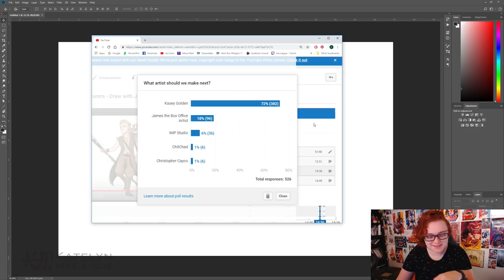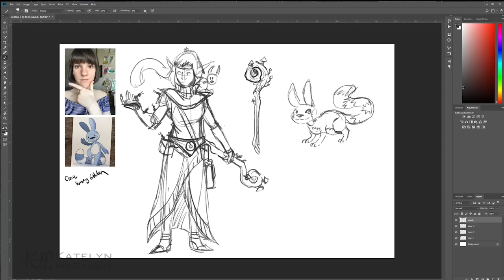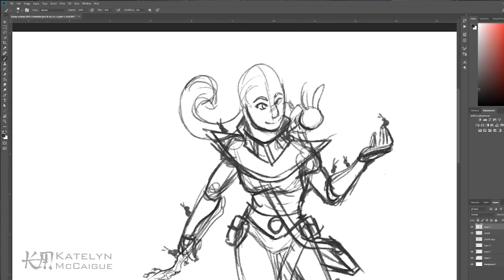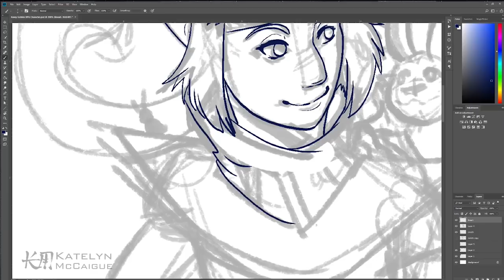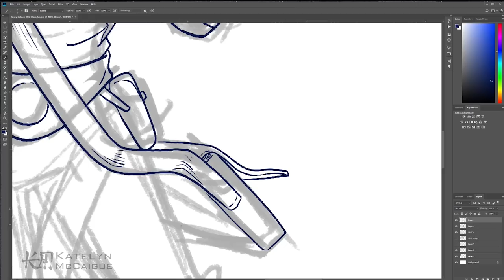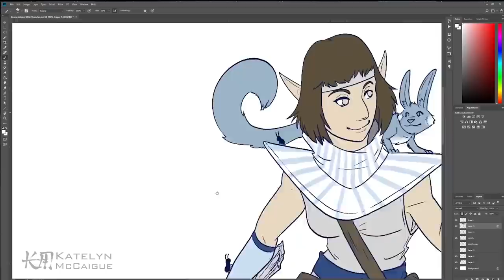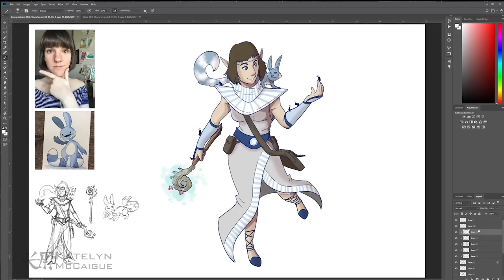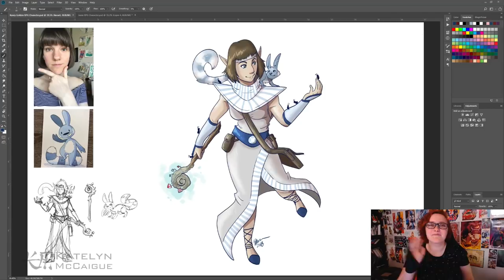Artists as Adventurers - Kasey Golden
We continue our Artists as Adventurers series with another friend of mine, the ant loving Kasey Golden!

United States